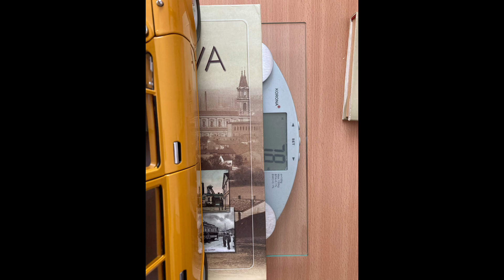Škoda 100 L se představuje - facelift prvního videa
První video se škodovkou nebylo hvězdné. Bylo to vlastně jedno z prvních videí, které jsem natočil. Dokonce jsem absolvoval dvě předchozí (Dacia a Polonez) s telefonem na stojáka, než jsem přišel na to, jak telefon správně natočit 🙈 jsem holt spíš na tu modelařinu. Oldskúler, no ...
Tak jsem vám připravil ještě jedno video, doufám, že v lepší verzi. A prošpikoval jsem ho i fotkami ze stavby, abyste měli možnost nahlédnout do kuchyně. Snažil jsem se najít i nové momenty pohledů na auto. Ať se líbí 😎